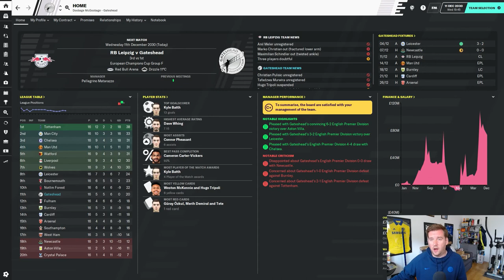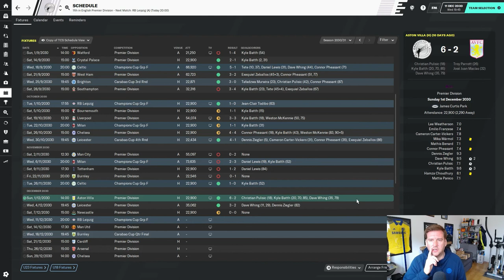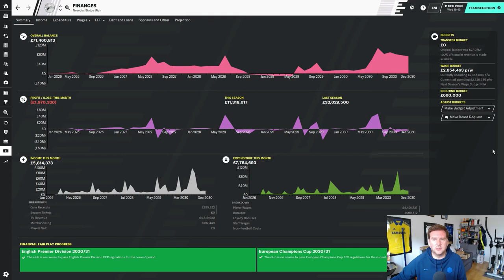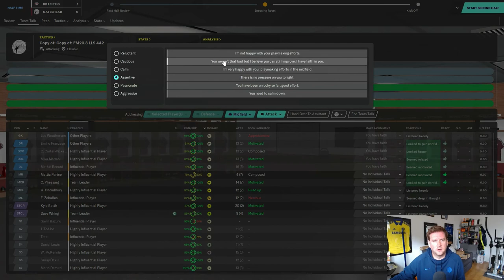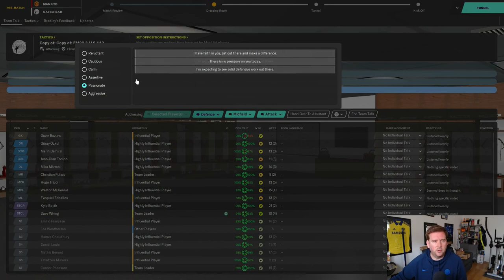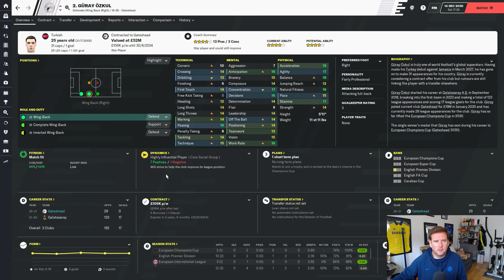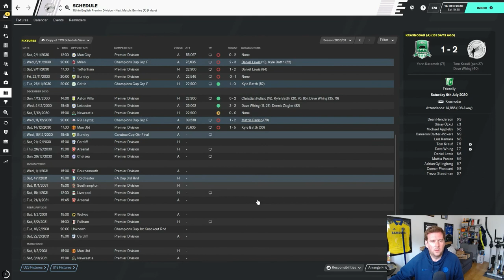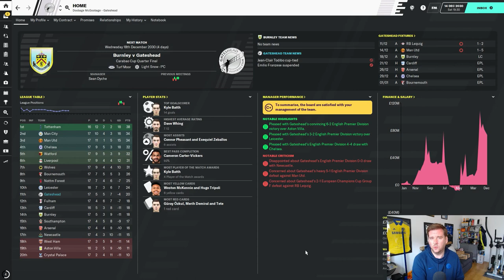PLUG & PLAY TACTIC | GATESHEAD | #96 | NIGHTMARE SO FAR, NOW MID-TABLE | Football Manager 2020.